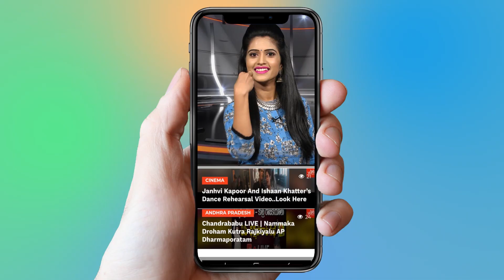Bigg Boss 2 Telugu Tejaswi Elimination and Re Entry Public Opinion | Kaushal | YOYO TV NEWS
Bigg Boss 2 Telugu Tejaswi Elimination and Re Entry Public Opinion